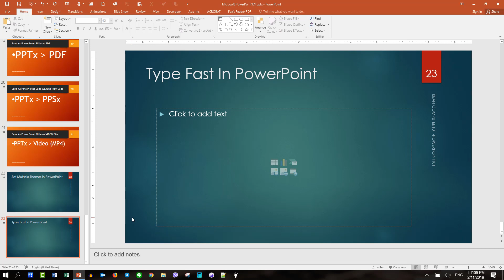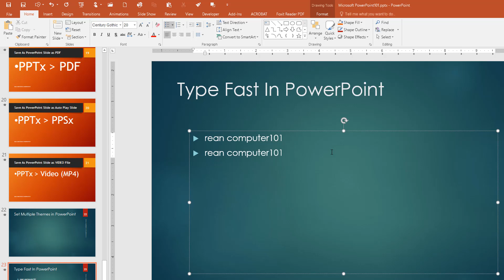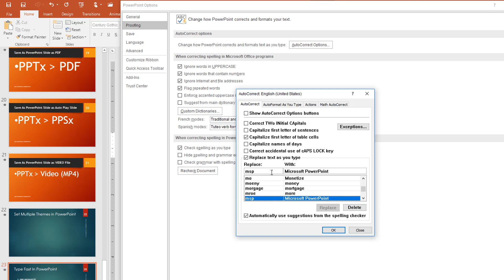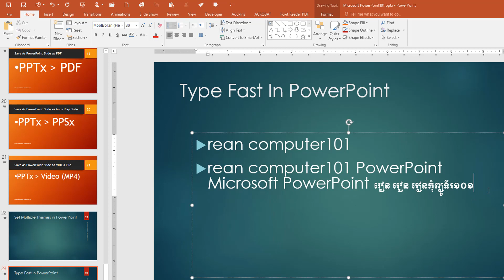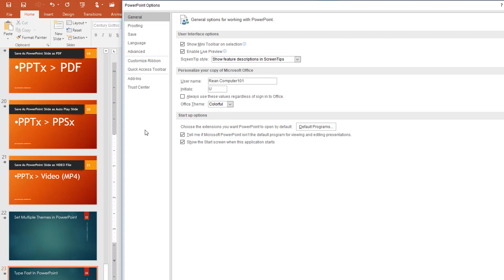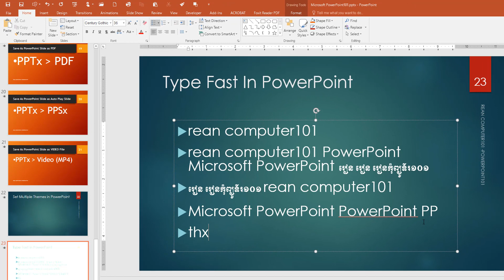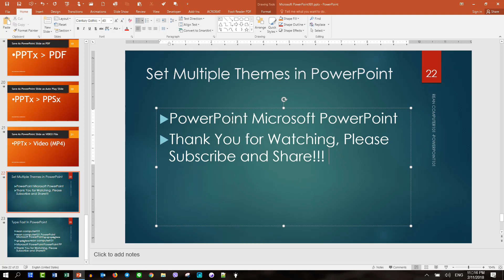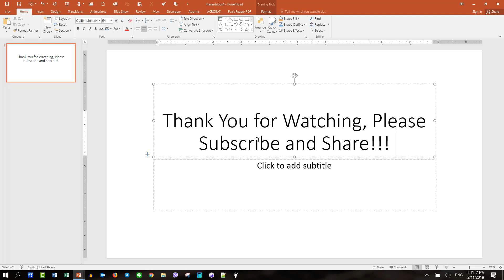PowerPoint 26 - របៀបវាយអត្ថបទលឿនជាមួយ Auto Correct Option ក្នុង PowerPoint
របៀបវាយអត្ថបទលឿនជាមួយ Auto Correct Option ក្នុង PowerPoint